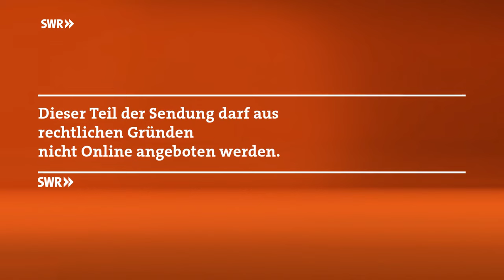Ein erfülltes Leben! | SWR Nachtcafé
Träume nicht Dein Leben, lebe Deinen Traum! Dieser altbewährte Sinnspruch klingt zwar plausibel, ist aber nicht immer praktikabel. Denn nicht jeder Traumjob ernährt auch die fünfköpfige Familie und auch nicht jede Auswanderung ins Sonnenparadies ist letztendlich der Schlüssel zum Lebensglück.